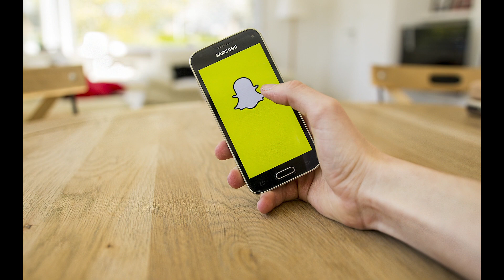B in the Know - Michelle Beyo - Episode 26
Oh Canada!

Bringing me to a Flash back to my chat with Michelle Beyo another astounding Woman in Identity!! She is the Chief Client Officer at Shyft Network, and she talks about their values and how they are working to give people the power and ownership of their rights, data, and identity.She also talks about being a woman in identity and how Shyft is recognizing these challenges and diversifying the industry.